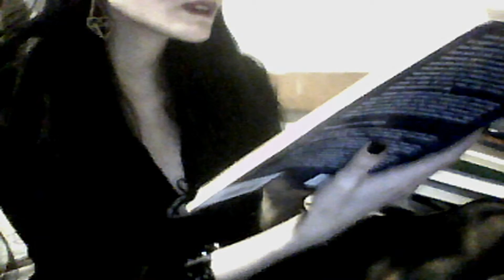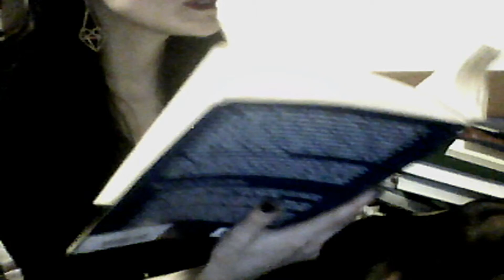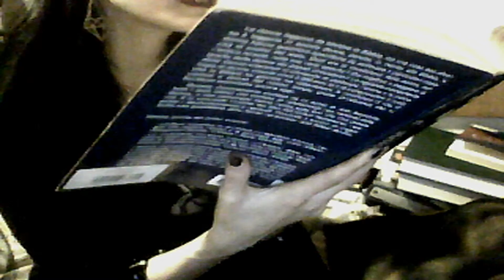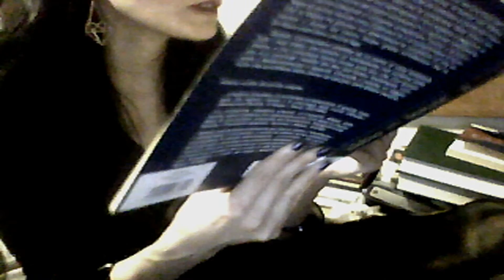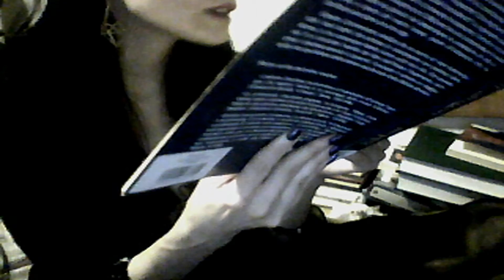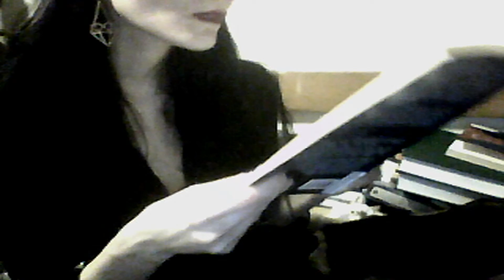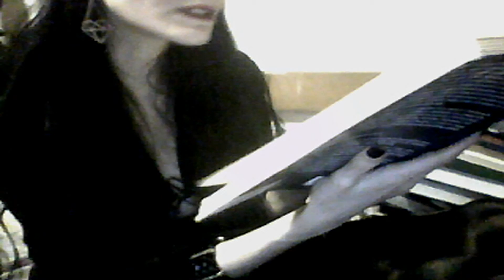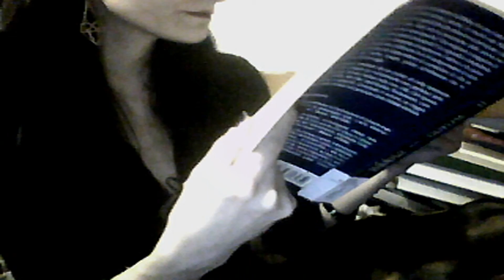Israele (n) Tammuz e le donne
Tratto da "La bibbia delle donne" volume II commento di Katheryn Pfisterer Darr